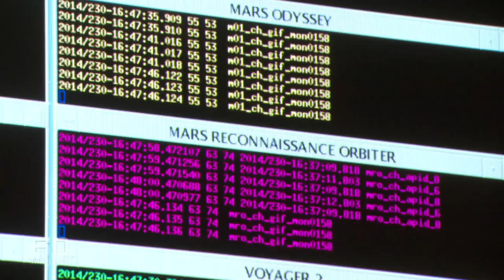Mission to Mars searching for extra-terrestrial life | 60 Minutes Australia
Are we alone in the universe? Or is there life out there? This question has long plagued mankind. NASA’s rovers, Spirit and Curiosity, have come very close to finding an answer, discovering evidence of water on Mars, but the search for life goes on. Now NASA is gearing up for the next rover mission, and an Australian will play a crucial role in this quest for extra-terrestrial beings.